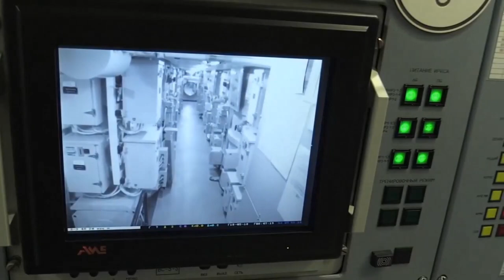Russian Borei Class NUCLEAR SUBMARINE “Yuri Dolgoruky” firing BULAVA Missile Salvo !!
Russian Navy latest Borei class Submarine uYuri Dolgoruky fired salvo of 4 Bulava 9000 + km range Nuclear tipped Ballistic missiles. Russian Navy stock footage

Music